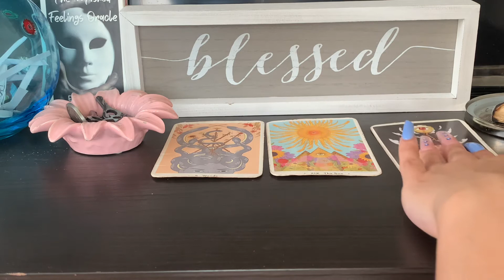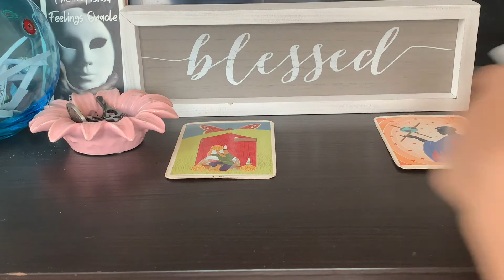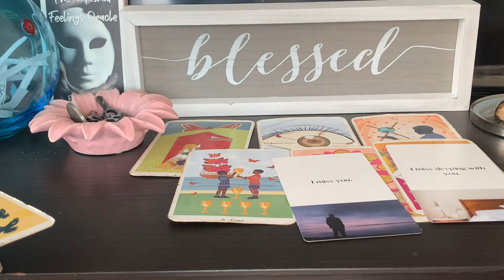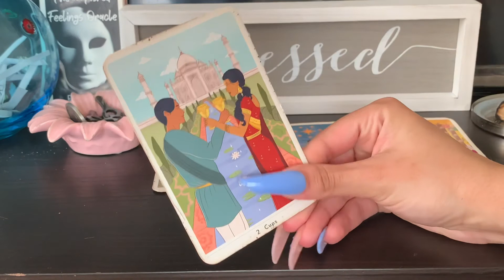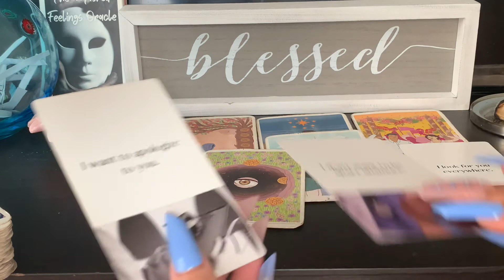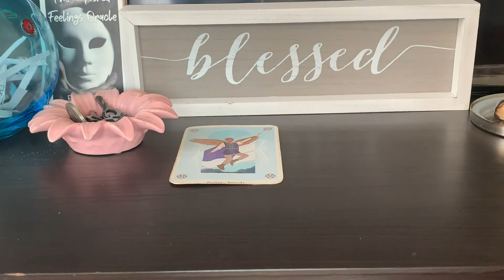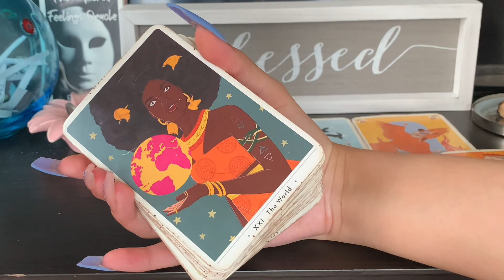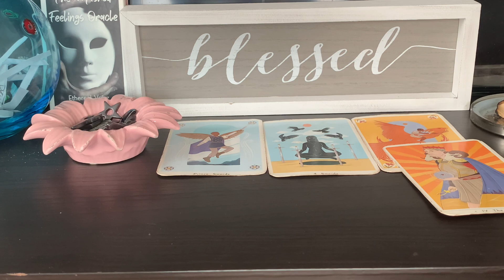Capricorn ♑️ You BOTH want this! 🥺🥰